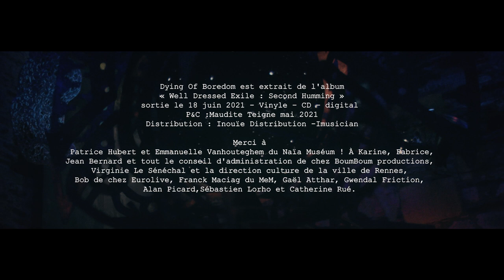Mô'ti Tëi - Dying Of Boredom (vidéo officielle)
Artiste : Mô'ti Tëi
Titre : Dying Of Boredom
Extrait de l'album  : Well Dressed Exile : Second Humming
Sortie le 18 juin 2021 Vinyle - CD - digitale
Auteur/ Compositeur / Arrangeur / Interprète – Antoine Bencharif
Enregistré et Mixé par : Gwendal Friction assisté de Alan Picard
Mastering : Near Deaf - Sébastien Lorho
Images : Julien Durand-Bertin
Montage images : Julien Durand-Bertin
Réalisation : Julien Durand-Bertin sur une idée de Fred Picard
Tournage réalisé en septembre 2021 au Naïa Museum à Rochefort en Terre-France avec l'aimable autorisation de Patrice Hubert . Sculpture de Patrice Hubert.

P&C Maudite Teigne juin 2021
Boum boum Productions
Avec le soutien de la Ville de Rennes / La Région Bretagne / du CNM
MANAGEMENT - BOOKING : Fred PICARD
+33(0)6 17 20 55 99
PROMO PRESSE  : These Days - Catherine Rué
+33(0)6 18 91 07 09
DISTRIBUTION : Inouïe Distribution
Artiste : Mô'ti Tëi
Concédé sous licence à YouTube par
iMusician Digital AG (au nom de iMD-Maudite Teigne)